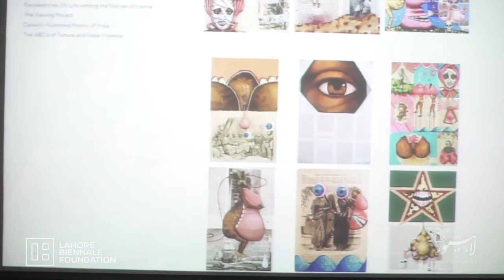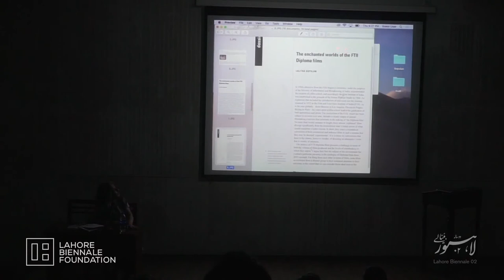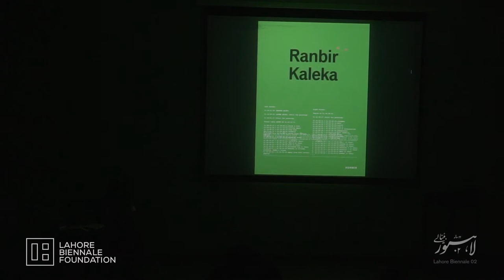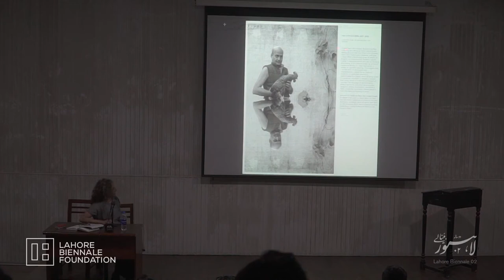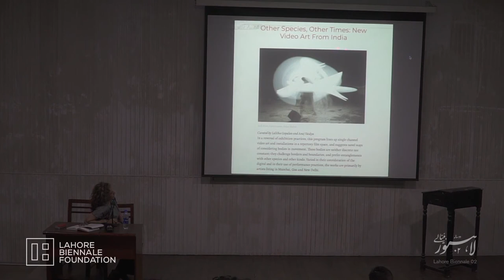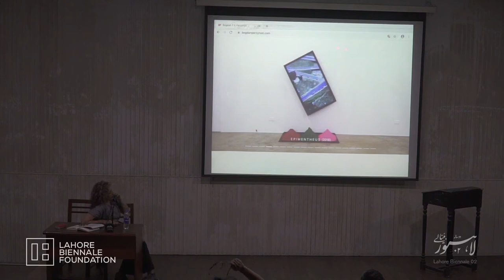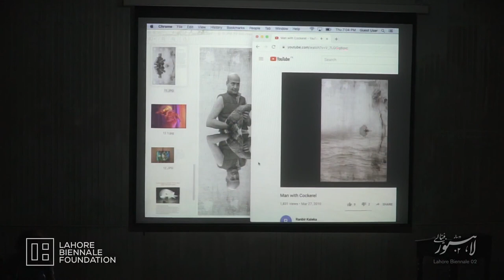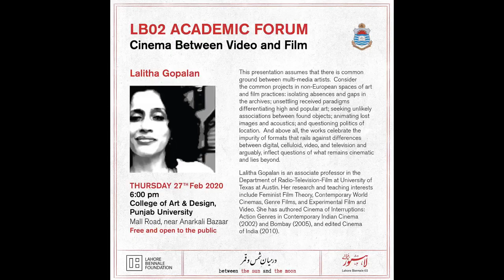27 Feb Lalitha Goplan Talk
LB02 Academic Forum: Talk by Lalitha Goplan